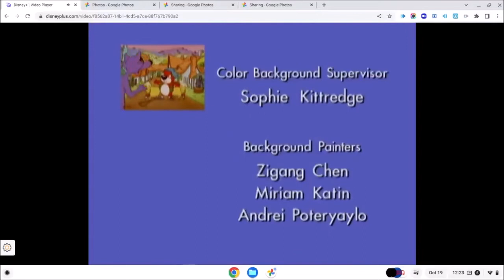PB&J Otter: Save Oaky Oak Tree/The Duck Who Cried Wolf Credits (with Out of the Box Audio Promo)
Audio Credits:

@Colleen Ford